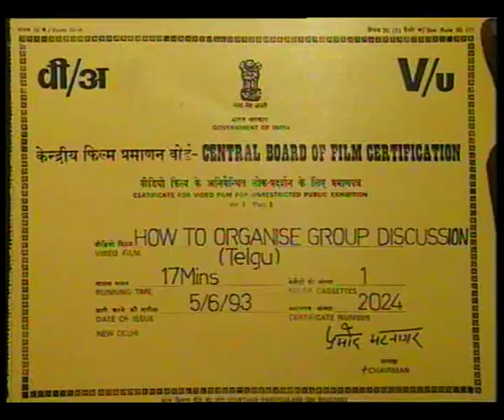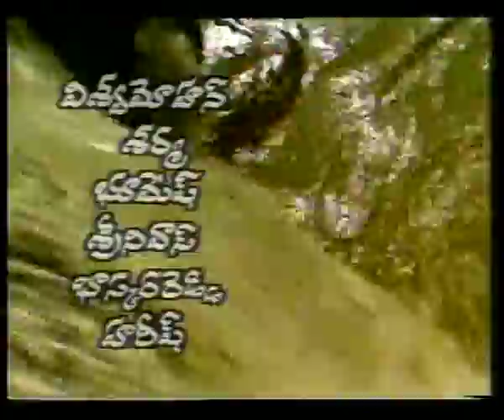PLC EP 4